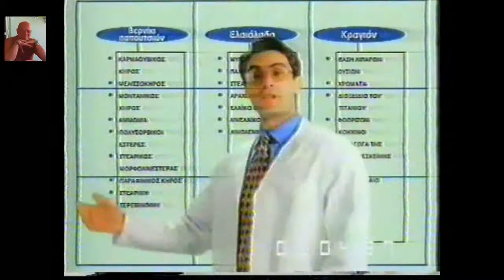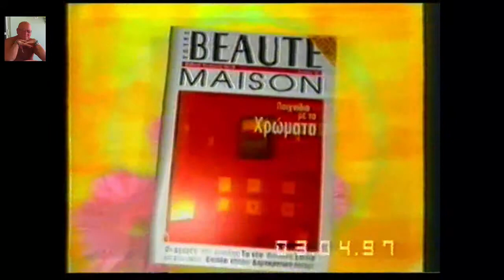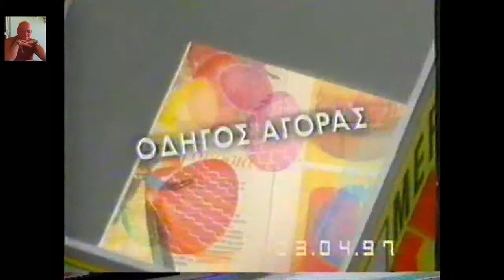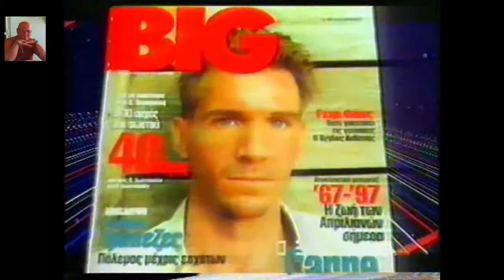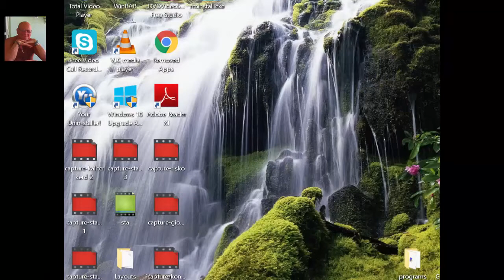Όταν η τύχη κτύπαγε κόκκινο Πάρτα όλα 1997 04 03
Όταν μιλώ για αγνά παιγνίδια της εποχής εκείνης,που δεν υπήρχαν τα casting της σημερινής εποχής,αλλά η τύχη αναφέρομαι σε αυτό το παιγνίδι,που η κλήρωση έκανε την τύχη μας να κτυπήσει κόκκινο.Πάρτα όλα με Σάκη Μπουλά...